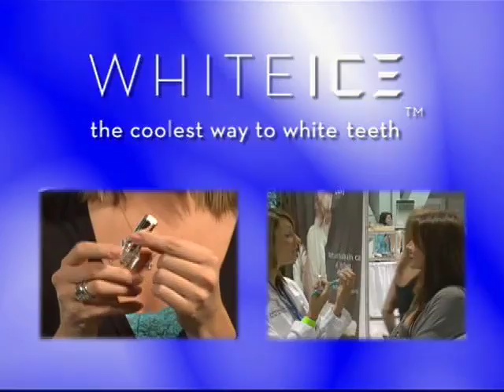SpaWhite Teeth Whitening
Are you looking for the best teeth whitening products over the counter? WhiteScience is the #1 teeth whitening manufacture in the world. Our multi-million dollar patents have created a new cosmetic whitening industry that has made it possible to provide professional quality at an affordable cost. If you are looking for the best teeth whitening products check out WhiteScience.